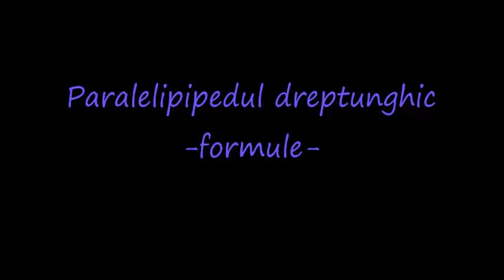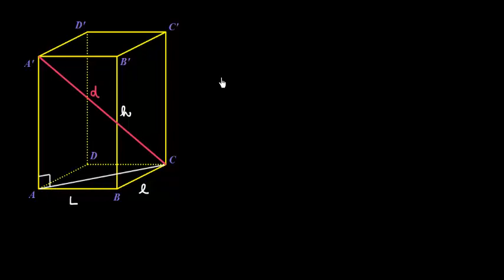Paralelipipedul dreptunghic (formule) | Lectii-Virtuale.ro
Paralelipipedul dreptunghic (formule)
Arii laterale, Arie totala, Volum ...